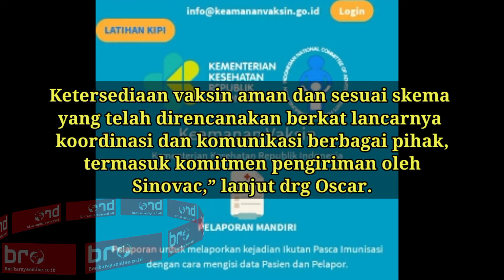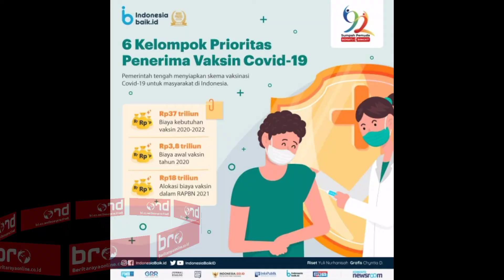Vaksin C0v-I9 Tahap Keempat Tiba Di Indonesia Untuk Tenaga Kesehatan | Berita Raya Tv